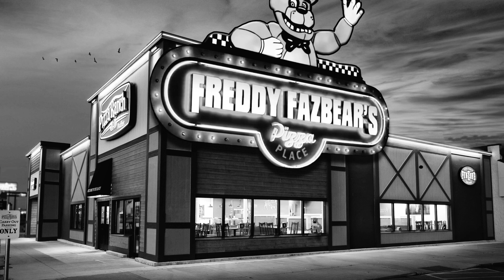woody noir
woody has a case to solve